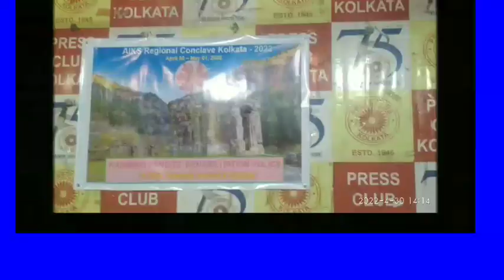पश्चिम बंगाल वासियों से गुहार लगायी कश्मीरी माइनॉरिटी हिन्दुओं ने कश्मीरी पंडितों का साथ दें